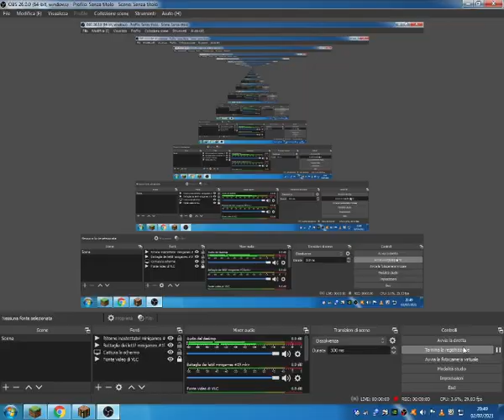Armatura OP Survival #11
inventario OP parte 2